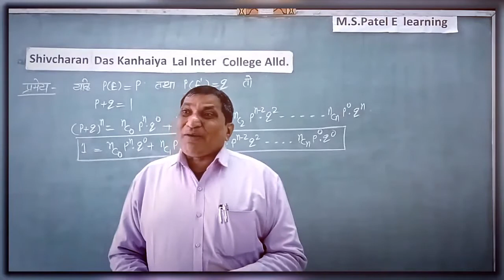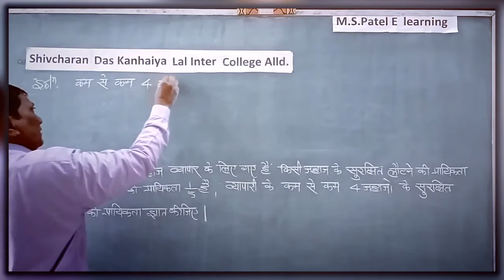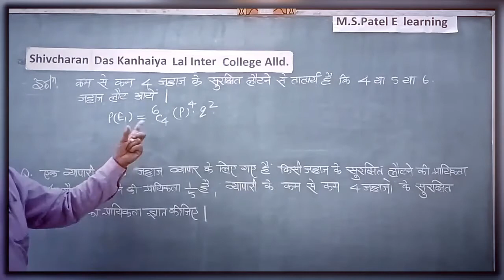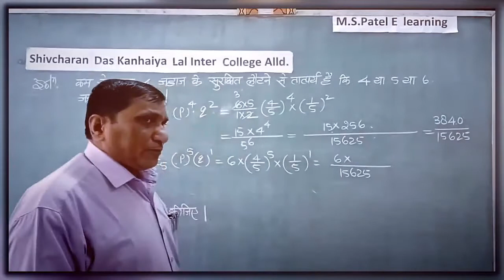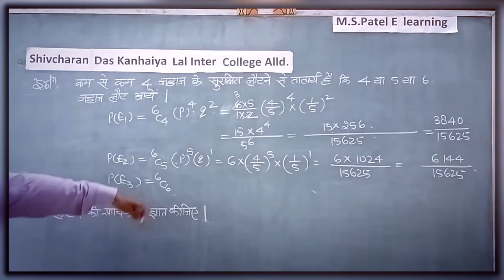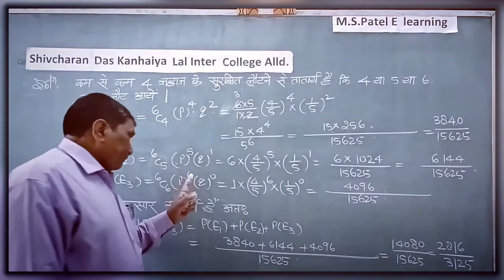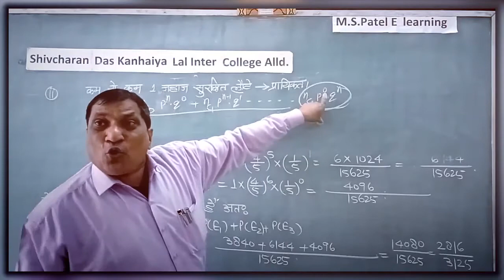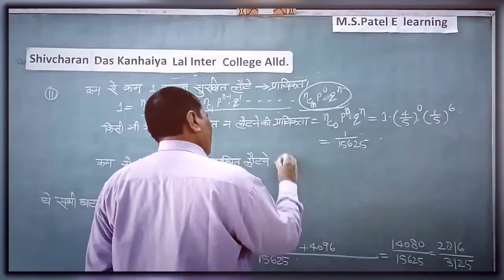संचय के प्रयोग द्वारा प्रायिकता ज्ञात करना Probability in HINDI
lecture videos in Physics and Mathsसंचय के प्रयोग द्वारा प्रायिकता ज्ञात करना Probability in HINDI